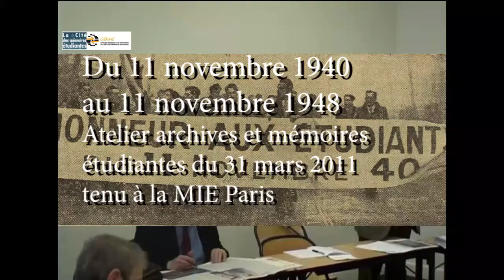Atelier "Archives & mémoires étudiantes" sur le 11 novembre 1948 (30 mars 2011)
Le 30 mars 2011, à l’aide des documents redécouverts dans ses archives par Paul Bouchet, le GERME et la Cité des mémoires étudiantes réunissaient les acteurs et témoins de ce comité du 11 novembre 1948 pour confronter dans un « atelier archives et mémoires étudiantes » autour des documents et témoignages, Paul Bouchet, Paul Braffort, Henri Becker, Arthur Kriegel et Ivan Denys. Le débat est introduit et animé par Alain Monchablon.
En novembre 1948 un « Comité des anciens du 11 novembre 1940 » appelle les étudiants à se rassembler à la Sorbonne en fin d’après-midi pour se rendre ensuite sur les Champs-Elysées derrière une banderole « Honneur aux étudiants du 11 novembre 1940 ». Le comité est composé  de : Jacqueline Anstedt (Faculté de droit), Henri Becker (lycée Charlemagne), Paul Braffort (lycée Buffon), Ivan Denys (lycée Janson de Sailly), François Lescure (Faculté des lettres), Jean Margat (Faculté des sciences), Roger Morais (Faculté des lettres), Richard (Faculté de médecine), Georges Suffert (lycée Saint-Louis). Après des affrontements avec la police, une campagne de protestation s’organise, notamment à Lyon, dont Paul Bouchet – ancien résistant, puis président de l’AGE de l’UNEF de Lyon et rédacteur de la charte de Grenoble – a conservé des archives.

• Documents de Paul Bouchet dans Les Cahiers du GERME, n° 29, 2010/2011
• Ecouter cet extrait du témoignage de Pau Bouchet recueilli par la Cité des mémoires étudiantes: